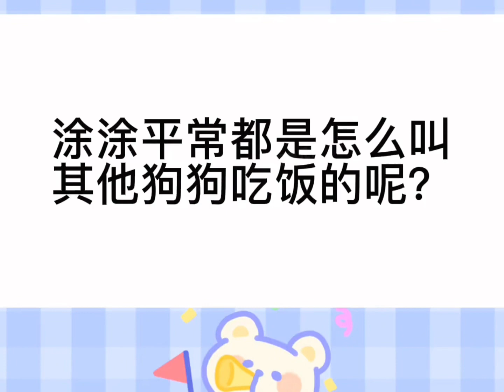涂涂平常都是怎麼叫其他狗狗吃飯的呢？